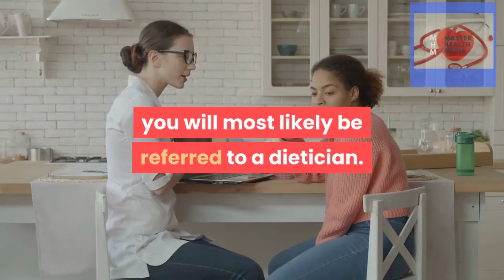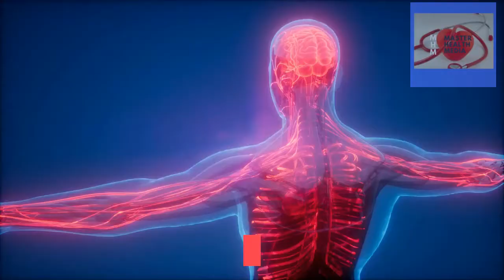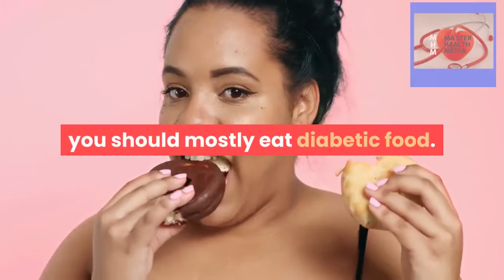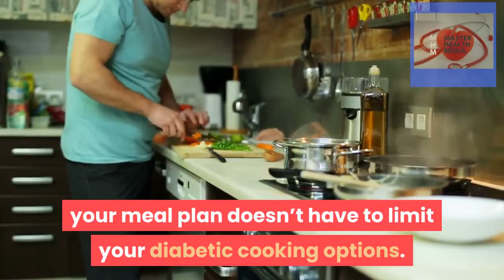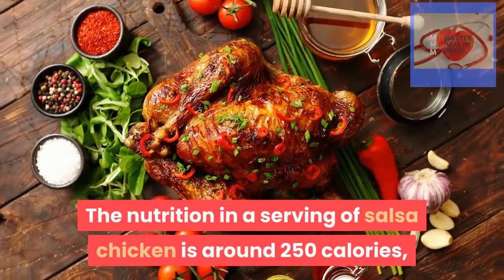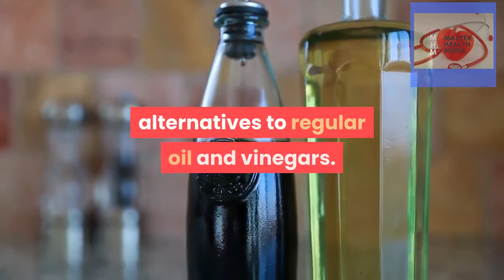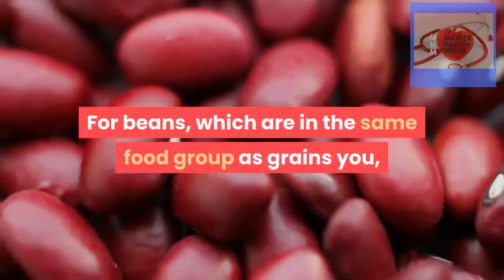Diabetes Mellitus - diabetes mellitus (type 1, type 2) & diabetic ketoacidosis (dka)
this video “diabetes mellitus and type 2 diabetes: diagnosis & management” is part of the lecture course “family medicine” ► watch the complete course on.

one unexpected and unwanted outcome from the modernization of society is the increasing prevalence of diabetes mellitus due to changes in lifestyles.
 these are the most common and life-threatening acute complications from diabetes mellitus.
 in this lecture, I highlight the key players in diabetes mellitus causes different types of diabetes (type 1  type 2, and gestational)  complications and nursing assessment of the diabetic patient.  this form was previously referred to as "non-insulin-dependent diabetes mellitus" (NIDDM) or "adult-onset diabetes "the most common cause is excessive body weight and insufficient exercise. "diabetes health management": .